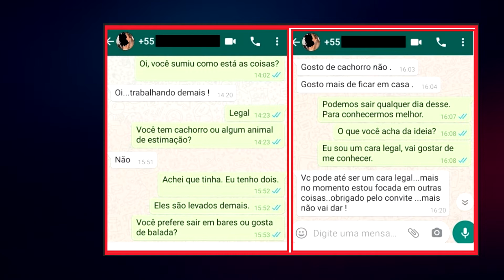Perguntas Para Deixar Uma Mulher Interessada na Conversa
Você sabia que, existem algumas perguntas na hora da paquera que vão fazer a mulher ficar engajada na conversa. Desse modo, você evita que ela fique desinteressada no assunto e acabe te dando um fora.

Eu sou Adriano Moura... Formado em Psicologia e com 11 anos de experiência trabalhando com Inteligência Emocional e Habilidades Sociais.

Quero te ensinar como se libertar da Matriz Social que forja homens comuns (fracos)... E se destacar da maioria se tornando EMOCIONALMENTE EQUILIBRADO e COMUNICATIVO em qualquer contexto.

🔖 Para isso, faça o download abaixo do eBook [23 Hábitos Dos Homens de Sucesso]...